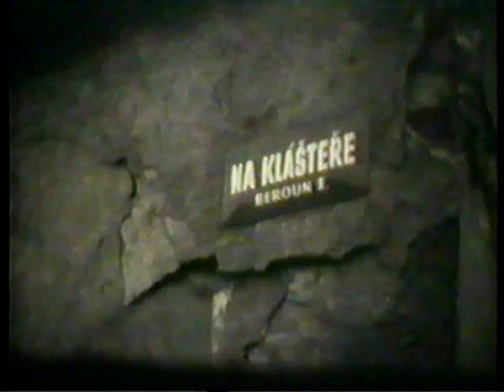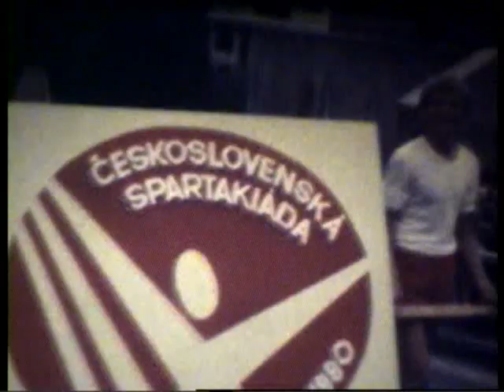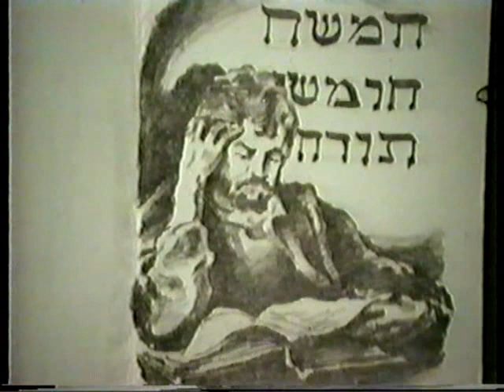BEROUN 1967 - 1990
Výběr archivních snímků